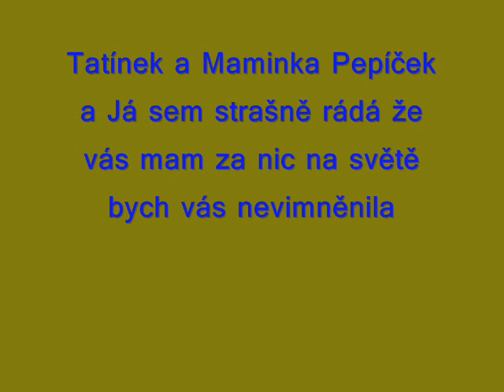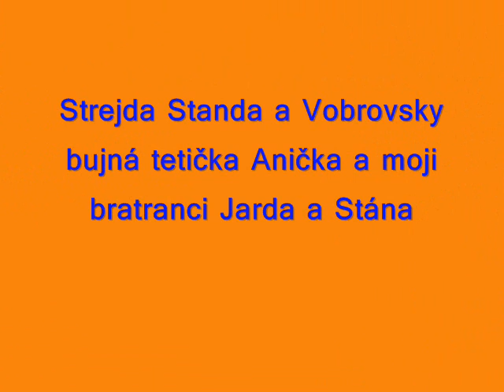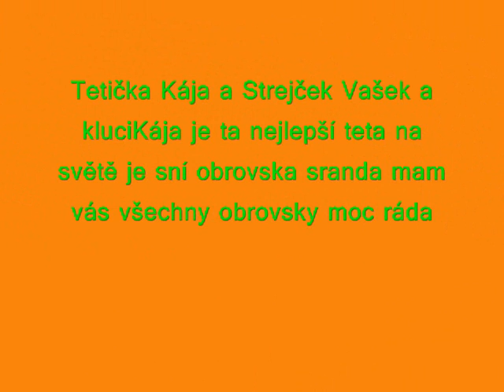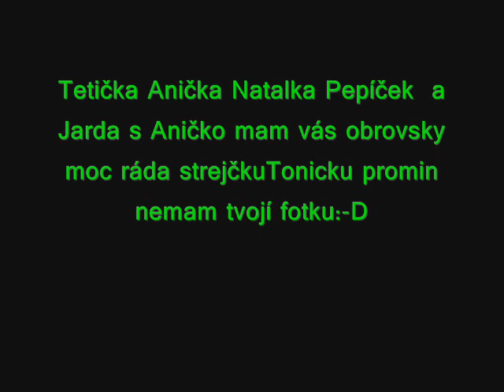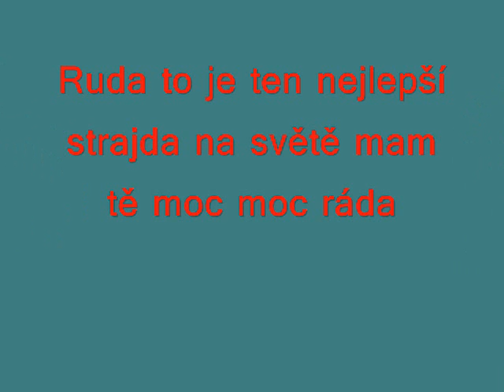Nase rodina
Nase rodina :o)